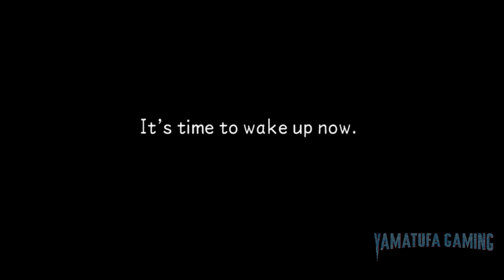KINGDOM HEARTS Birth by Sleep Final MIX (Cloud) Gameplay Walkthrough Part 1 Prologue | No Commentary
KINGDOM HEARTS Birth by Sleep Final MIX (Aqua Story Route)
KINGDOM HEARTS - HD 1.5+2.5 ReMIX - Cloud Version [Switch] | Gameplay Walkthrough Part 1 Prologue | No Commentary

footage / gameplay is recorded from a Switch OLED

THIS GAME REQUIRES INTERNET CONNECTION TO PLAY. PLEASE TRY OUT THE FREE DEMO BEFORE PURCHASE.
KINGDOM HEARTS HD 1.5 + 2.5 ReMIX is the essential HD remastered collection, featuring:

• KINGDOM HEARTS 358/2 Days (HD Remastered cinematics)

This is is the perfect opportunity to start wielding your Keyblade to save the Disney worlds from darkness!

Players:
1 player

Genre:
Role-Playing, Action

Publisher:
SQUARE ENIX

Game file size:
54 MB

Supported Languages:
 French, German, Italian, Spanish, English